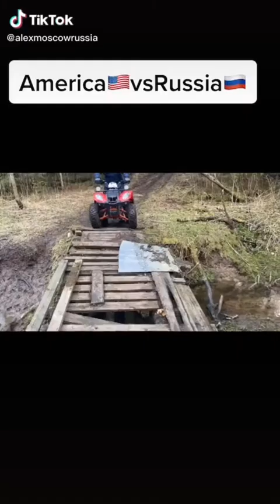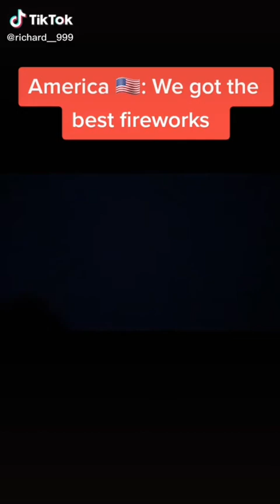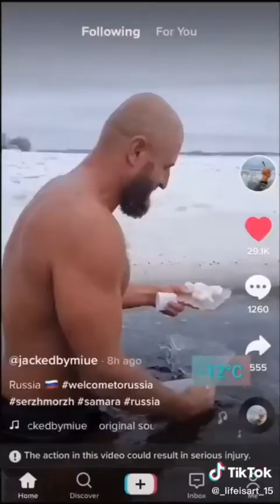Russia vs America tiktok complication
rich vs poor
ukraine
shorts
usa vs russia military power comparison 2023
usa vs russia military power 2023
Usa vs russia
moscow drone attack
memes
putin
Usa vs russia meme
dank memes
memes compilation
funny memes
meme compilation
dank meme compilation
Bear meme
bear
russian girls
single russian girl
fresh memes
usa memes
russian memes
slav memes
Russian meme
best memes
tiktok memes